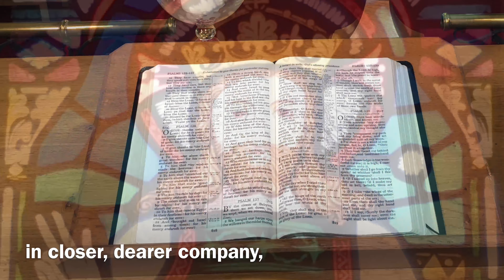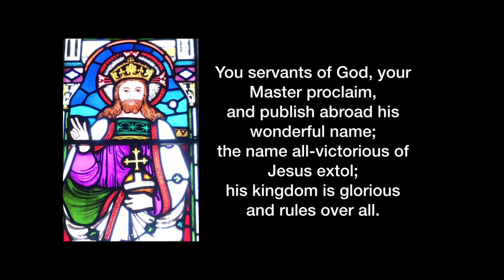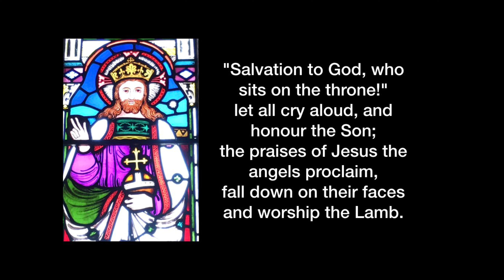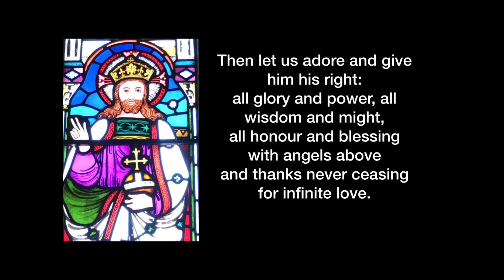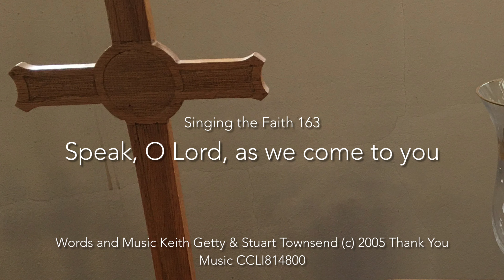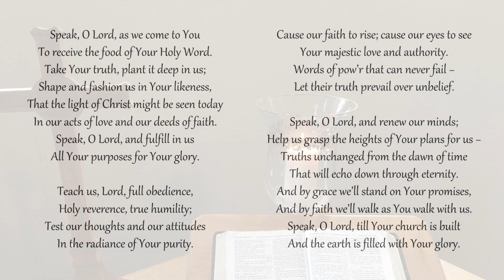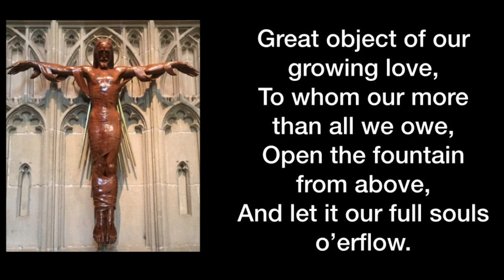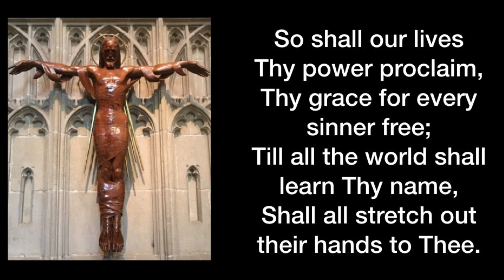St Nicholas Methodist Church, Topsham Online Service 151120